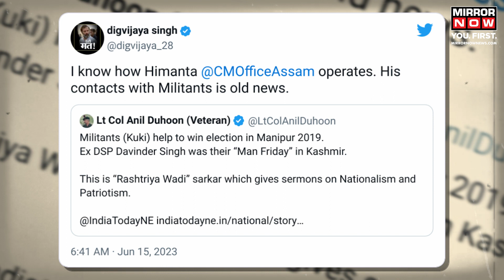Assam CM News | Congress Questions Himanta Biswa Sarma's Relation With Militant Groups |English News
Assam CM News | Congress targeted Assam CM Himanta Biswa Sarma over the resurfaced letter by Kuki militant leader SS Haokip. Digvijaya Singh mocked Sarma's alleged militant contacts, while Sarma and Ram Madhav were implicated in the letter. Congress demanded Sarma's arrest, and ethnic clashes between the Meitei and Kuki communities persisted.